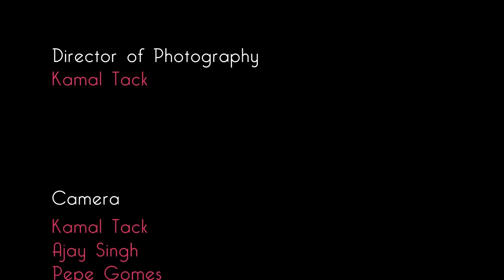Kala Ramnath: Raag Basant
Kala Ramnath, the extraordinary Hindustani Classical violinist, performed  Raag Basant with great feeling and sensitivity at the FEA-curated Gayatri Festival 2016.
She was accompanied by the marvellous and immensely gifted Pt. Yogesh Samsi on tabla.